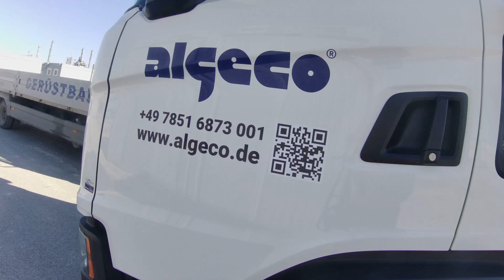TIR vinci ile container yükledik....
Scania G410,